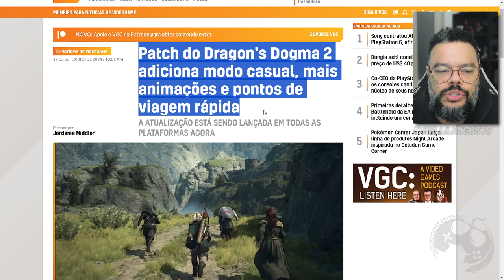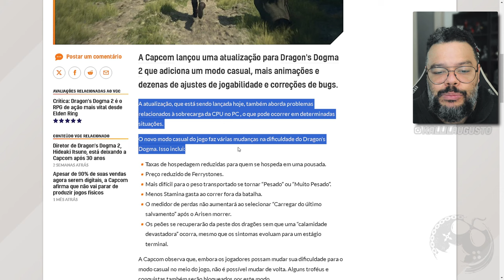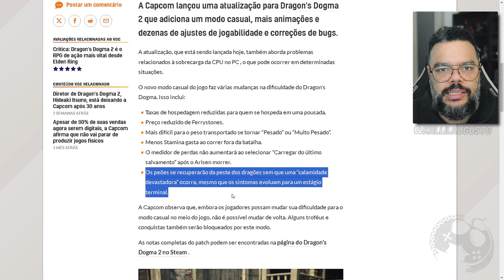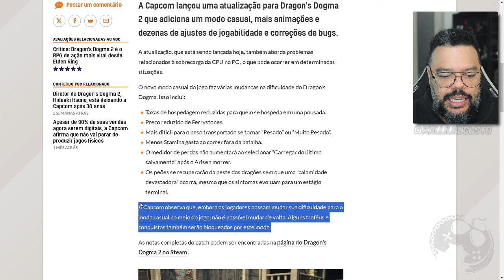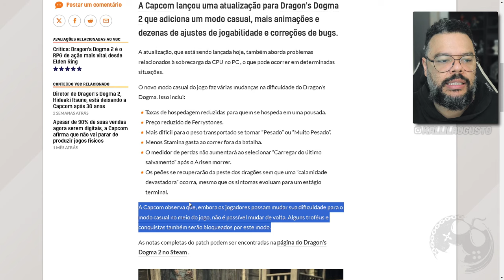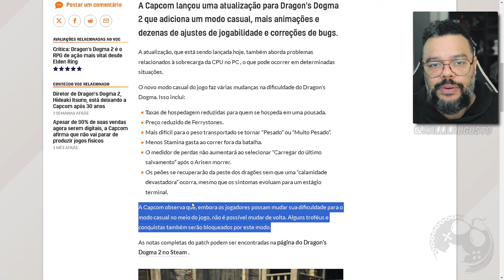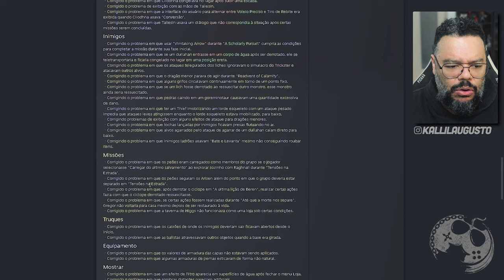GRANDE ATUALIZAÇÃO EM DRAGON'S DOGMA II TRAZ CORREÇÕES E PROMESSA DE MELHOR DESEMPENHO. DEU BOM?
Bem-vindos ao canal e hoje vamos falar sobre Dragon's Dogma II que a tempos não temos noticias, mas uma grande atualização (tardia na verdade) chegou hoje com promessas de muitas correções e melhorias no desempenho/performance.

00:00:00 | Introdução
00:05:02 | A Notícia e Patch Note
00:08:46 | Os Testes

Me Contate

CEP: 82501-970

Kallil Augusto

Hashtags